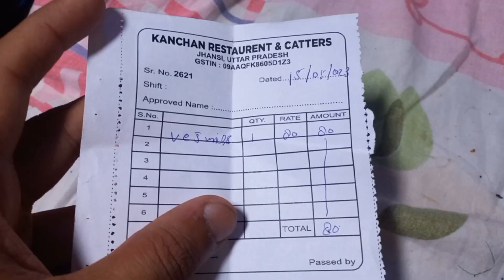chalo, Bihar chale ❤️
Instagram ID aayushjha_01